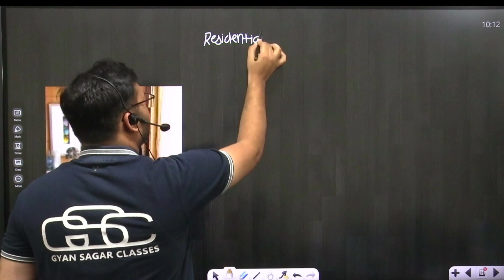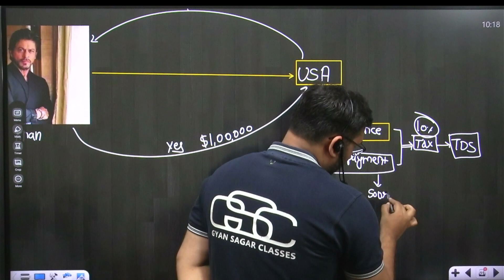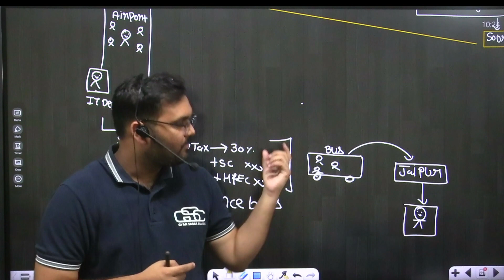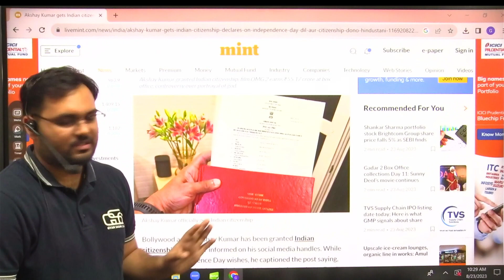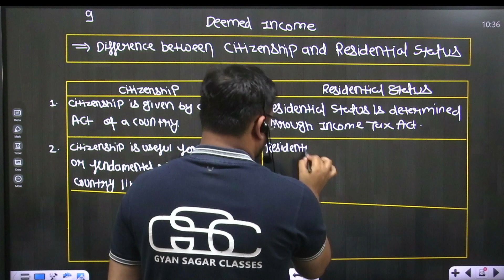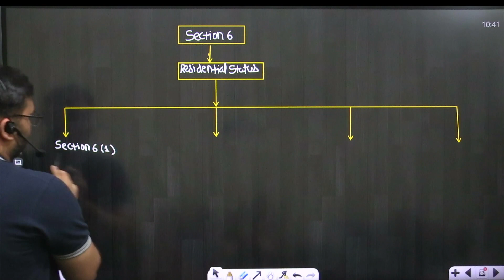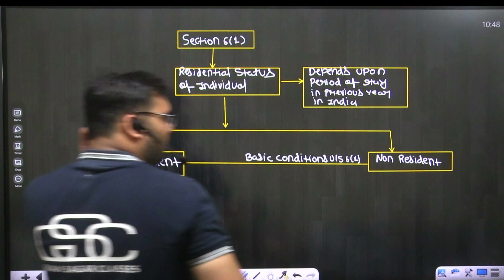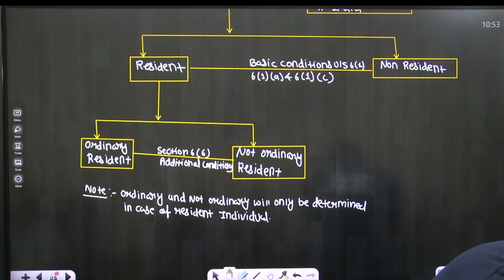RESIDENTIAL STATUS LECTURE 1 | CMA INTER DT | CMA AKSHAY SEN